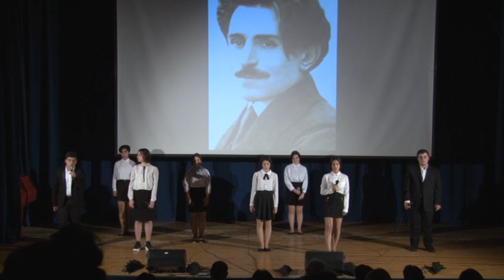Artur Sargsyan ev saner -Teryanin nvirvats- 21 .02.2020 2mas